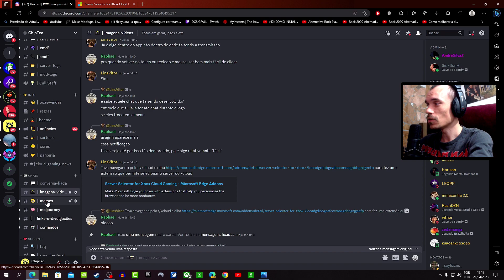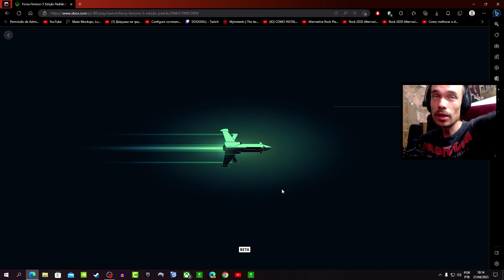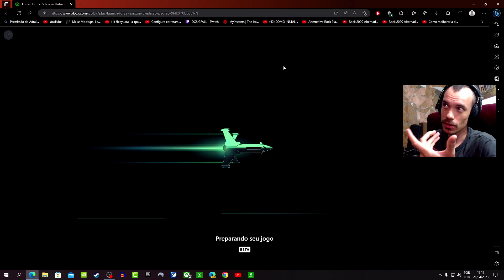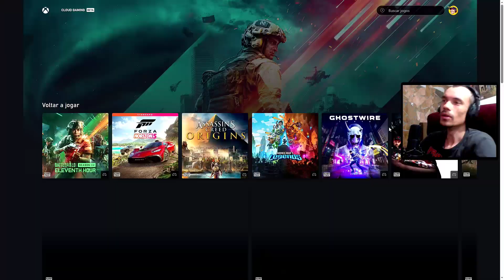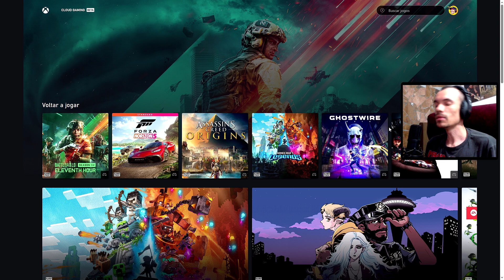xCloud: LANÇOU! Testei a NOVA extensão que muda de servidor! Melhora a qualidade e o PING?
Lançou uma extensão que muda de servidor no xCloud. Será que muda a qualidade e o ping?